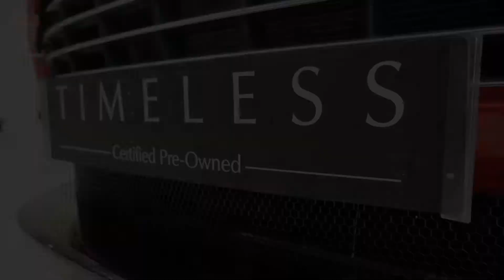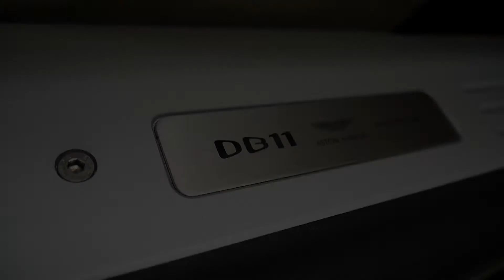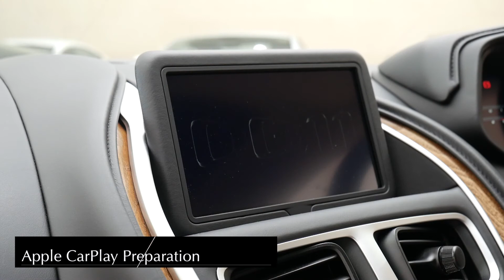Aston Martin Edinburgh - DB11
Located on Bankhead Drive, Edinburgh, our Aston Martin showroom is fully stocked with the full range of Aston Martin models.